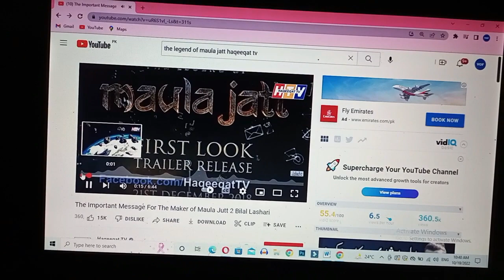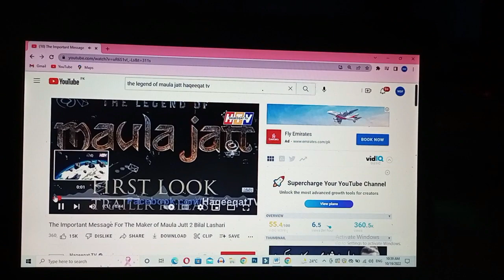Reply to Haqeeqat Tv about The Legend Maula Jatt | Dajjal Movie | Voice of farrukh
The video of this Haqeeqat TV that I am going to talk about, in this video, the poster of the movie, in which Fawad Khan's one eye is placed above the poster, and then one eye, that is, the eye of Dajjal, is mentioned. The indication is that Bilal Lashari made this film to please Dajjal, that is, to please Illuminati, while this is not the case at all.
 But the fact is that posters are the biggest factor in the success of film. And we should not be thankful that by the grace of Allah, there is a filmmaker who is shining the name of Pakistani film industry in the whole world, otherwise which Pakistani director has done such a work today.